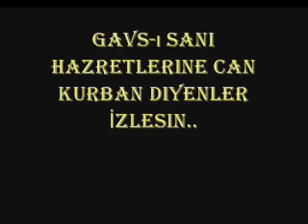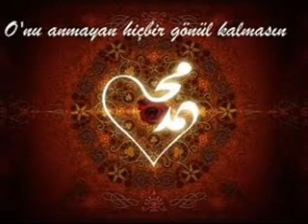Gavs-ı Sani Hz